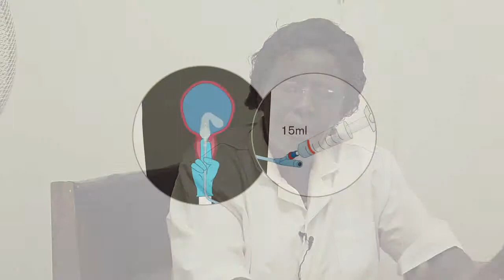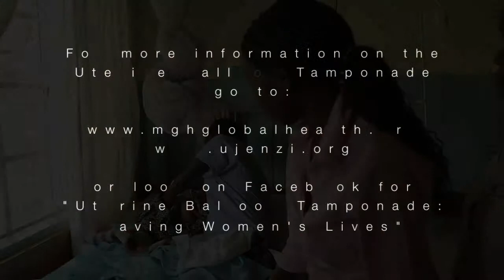UBT: Midwives' Stories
Enjoy this compilation of testimonies from midwives in western Kenya who have successfully used the low-cost uterine balloon to save a mother's life.